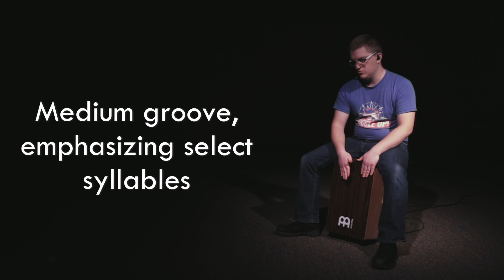Death Was Arrested • Cajon Playthrough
This is such a great song from Northpoint! A hit year-round, but especially come Easter time. It's in 6/8 and uses a lot of rhythm-section reinforcement on some of the syllables in the lyrics worked into otherwise fairly simple patterns.
My goal with these videos is to provide a somewhat simplified version of the percussive elements for the song, while retaining much of the feel and rhythms normally beat out on a drum kit. I don’t want to use a ton of flashy playing, or even show the full extent of what I might play if I were to sit in on cajon for a Sunday morning set with this song. I’ve been known to add hihats, tambourines, shakers, toms and a whole bunch of stuff to an “acoustic set” kit. While those can all be appropriate and a lot of fun, I don’t feel like that’s the most helpful for someone who’s sitting on a cajon for the first time or is still getting a feel for playing with a band. For these videos, I’ll stick to a cajon and an occasional shaker.

If you have any questions about playing cajon, how I approached this song, or any song requests, let me know!

Glory to God, always.

P.S. - Still working on lighting and cinematography. At least this round wasn’t filmed while isolated in my basement! A special thanks to my friend Dan, who manned the camera to minimize me running back and forth and to make sure it didn't stop recording in the middle of a take!